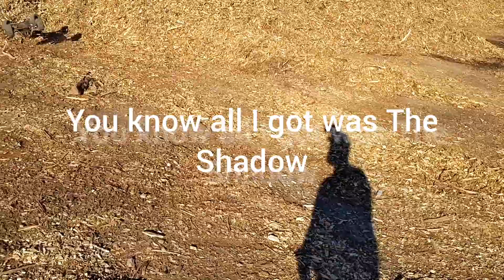Kraton XL back flipping dirt throwing bash with the new 6s 120c RCLIPO